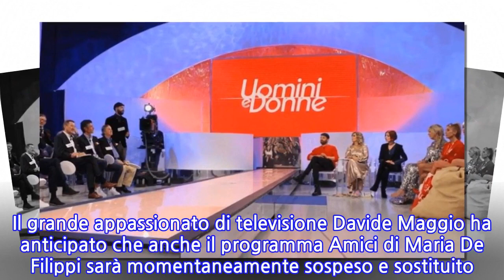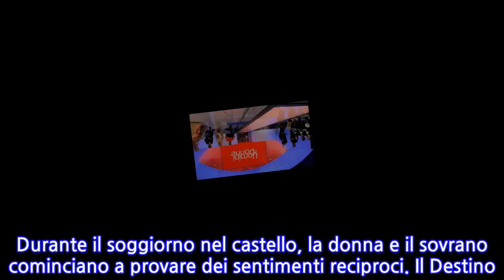“Sospeso”. Uomini e Donne, la decisione arriva dai vertici Mediaset. Cosa sta...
La programmazione del periodo natalizio subirà come sempre numerose modifiche. Ed anche un programma cult come Uomini e Donne non sfugge alla regola. Soprattutto in prima serata assistiamo a sostituzioni e sospensioni, così ad esempio All Together Now e Il Silenzio dell’Acqua si sono cambiati posto. Poi il Grande Fratello Vip di Alfonso Signorini ha già cambiato orario e programmazione, col doppio appuntamento sospeso e ripristinato. Il grande appassionato di televisione Davide Maggio ha anticipato che anche il programma Amici di Maria De Filippi sarà momentaneamente sospeso e sostituito. Una logica utile per venire incontro alle esigenze della rete. () Il periodo ‘incriminato’ è quello del ponte dell’Immacolata, ovviamente la sospensione non sarà definitiva. Il fatto che il programma non è trasmesso in diretta ma registrato permetterà alla rete di mettere temporaneamente in pausa l’appuntamento pomeridiano di tanti telespettatori. Dunque Uomini e Donne non andrà in onda lunedì 7 e martedì 8 dicembre. Al suo posto programmi ritenuti più adatti alle festività in arrivo. () Secondo quanto svelato da Maggio UeD sarà sostituito da lungometraggi a carattere natalizio. Nei due giorni del 7 e dell’8 dicembre Canale 5 trasmetterà “Christmas at The Palace” e “Il Destino Sotto l’Albero”. Da mercoledì 9 dicembre riprenderà il recupero delle puntate del programma condotto da Maria De Filippi. E così per Maria arriva un’altra situazione delicata dopo lo spostamento pomeridiano di Amici, che non aveva convinto in prima serata. () Christmas at The Palace è un film per la tv del 2018 per la regia di Peter Hewitt che vede protagonista l’attrice Merrit Patterson, nota al grande pubblico per aver interpretato Ophelia nella serie tv The Royals. In questa storia Katie, ex pattinatrice su ghiaccio, viene assunta da re Alexander di San Senova per allenare la figlia in vista dello spettacolo di Natale. Durante il soggiorno nel castello, la donna e il sovrano cominciano a provare dei sentimenti reciproci. Il Destino sotto l’Albero, invece, è una commedia natalizia diretta Ron Oliver, con Candace Cameron Bure e Paul Greene. La trama vede due viaggiatori di New York loro malgrado improvvisamente legati quando una tempesta di neve li costringe a fermarsi in un hotel dell’aeroporto di Buffalo.
INFORMATION
• Source: caffeinamagazine